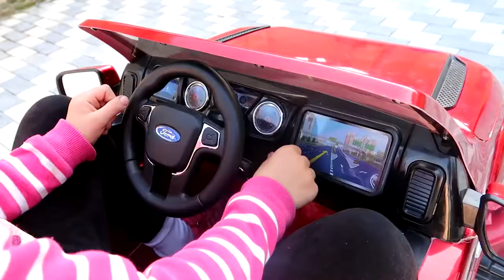ملعب داخلي الأسرة متعة اللعب المنطقة للأطفال، الحضانة القوافي كلمات وتعلم الألوان للأطفال